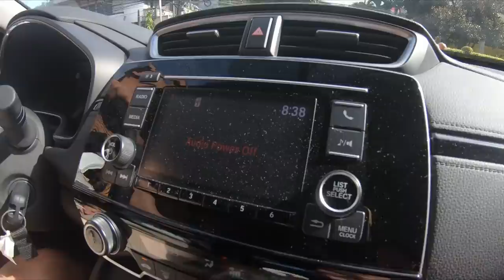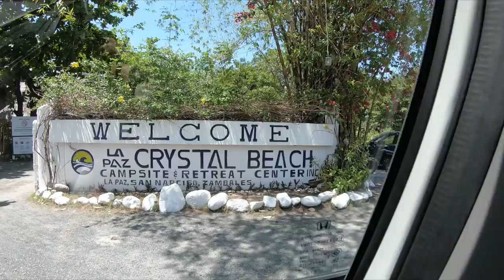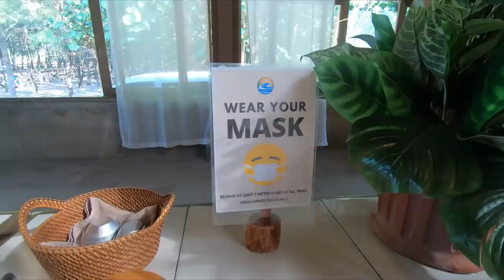CRYSTAL BEACH RESORT ZAMBALES | My First Travel VLOG ever! | Kitty Garcia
CRYSTAL BEACH RESORT RATES:
A. Daytrip/ Hall:
Entrance Fee (8am-6pm) - PHP 500.00/pax
Beach Cabana PHP 1,000.00
1. COUPLE SUITE PHP 6,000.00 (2 pax)
Queen size bed, Spacious room,
Breakfast, T&B with hot & cold
shower, Toiletries, Towels, Hair dryer

2. STANDARD KING PHP 3,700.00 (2 pax)
King Size Bed, Breakfast,
T&B with hot & cold shower,
Toiletries, Towels

3. BEACH CABIN PHP 3,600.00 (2 pax)
Double Bed, Breakfast,
Use of common T&B, Toiletries,
Towels

4. DELUXE DOUBLE PHP 7,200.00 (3 pax)
Double size bed, Spacious room,
shower, Toiletries

5. PREMIUM QUEEN PHP 7,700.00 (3 pax)

6. PREMIUM DOUBLE PHP 7,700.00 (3 pax)
Breakfast, T&B with hot& cold shower,
Toiletries, Towels, Hair dryer

7. STANDARD DOUBLE PHP 11,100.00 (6 pax)
3 Double size bed, Spacious room,
shower, Toiletries, Towels

8. DORM PHP 14,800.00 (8 pax)
Double Deck Bed,
T&B with hot & cold shower, Toiletries,
Towels,
Inclusive of breakfast meal

9. SURF SHACK PHP 3,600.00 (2pax)
Fan room
Single size Mattress, Beach Front Room,
Locker, Breakfast, Use of common T&B,
Toiletries, Towels
C. CAMPING FEES:
1.) Pitch-Your-Own-Tent (PHP 1,380.00/pax) - with use of common T&B, Entrance Fee
2.) Glamping Tent PHP 4,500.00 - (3 pax)
Fan room
Toiletries, Towels
D. OTHER FEES:
Extra person (air conditioned room) PHP 1,500.00
with Complimentary breakfast, Complete set of bedding (mattress), Toiletries and Towel

Crystal Beach Resort Zambales is one of the most beautiful beaches I've went to. It is considered as the Crystal Beach Resort white sandbar and mini boracay. It brings back memories when I was in my Post Graduate Internship in Rizal Medical Center.
This is my second time around and I got to reminisce the amazing view of the beach and the cottages.

This travel and vacation entries (Crystal beach resort zambales vlog) will definitely show you whats it like to enjoy in Crystal Beach Resort Zambales; showing Crystal Beach resort zambales camping, surfing, rates and Crystal Beach Resort zambales rooms.
Enjoy this full length travel vlog video with a 3 day story of my Anesthesiology colleagues. Stay safe!

For reservations:
You will need to email them first so that you can get a reserved room.
Instructions will be sent via email, it depends if whether your Local or Non-local.

Btw you need the ff. :
1.
2. or vaccination card issued by your Municipal Health Office
3. Screenshot of your confirmation voucher from the resort
4. Government ID's.

For reservation kindly send them (via email) the following details:

Full Name:
Preferred Room (check attached file):
Preferred Date:
Total Headcount:
Name of other guests:

Hope this travel vlog is very helpful! Enjoy your vacay! 😊

Video Editor/s: me and Jek Kalaw